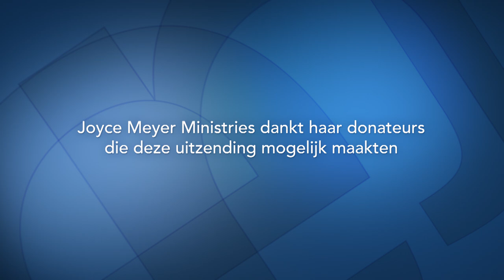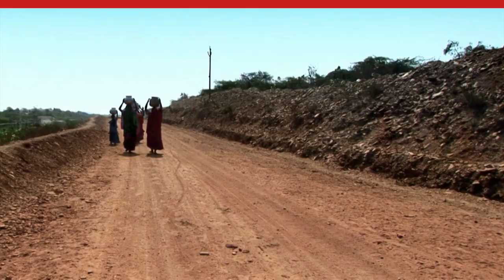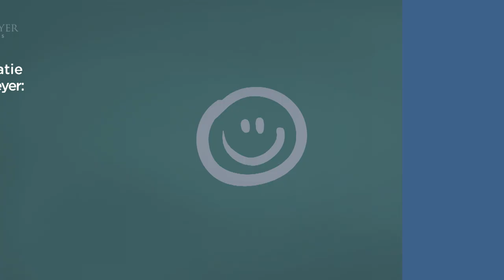Van test naar triomf | Vorm je persoonlijkheid – Joyce Meyer – Karakter ontwikkelen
Van test naar getuigenis | Er zullen beproevingen zijn in ons leven, bedenk dat niemand een getuigenis heeft zonder eerst zelf beproefd te zijn.

00:00 Van Test naar Triomf | Vorm je persoonlijkheid
01:21 1 Korintiërs 13;4-5 De liefde is geduldig, zij is vriendelijk, de liefde is niet jaloers, de liefde pronkt niet… (5) zij handelt niet ongepast, zij zoekt niet haar eigen belang…
01:51 Spreuken 13;10 Overmoed geeft alleen maar ruzie,
maar bij wie zich raad laten geven, is wijsheid.
02:04 Spreuken 16;5 Al wie hooghartig is, is voor de HEERE een gruwel.
02:16 Jesaja 2;11-12 De hoogmoedige ogen van de mensen zullen neergeslagen worden,
en de trots van de mannen zal neergebogen worden. (12) Want de dag van de HEERE van de legermachten zal zijn
tegen al wie hoogmoedig en trots is, tegen al wie zich verheft, opdat hij vernederd zal worden;
02:45 1 Petrus 5;6
04:47 Romeinen 14;12
05:54 2 Thessalonicenzen 3;11 Want wij horen dat sommigen onder u ongeregeld wandelen; zij werken niet, maar zijn bezig met nutteloze dingen.
06:05 1 Thessalonicenzen 4;11 en er een eer in te stellen rustig te zijn en uw eigen zaken te behartigen
en te werken met uw eigen handen, zoals wij u bevolen hebben,
06:16 1 Petrus 4;15 Maar laat niemand van u lijden als een moordenaar of dief, of kwaaddoener, of als iemand die zich met de zaken van iemand anders bemoeit.
07:28 Johannes 21;18 Voorwaar, voorwaar, zeg Ik u: Toen u jonger was, omgordde u uzelf en liep u waar u wilde; maar als u oud geworden bent, zult u uw handen uitstrekken, en een ander zal u omgorden en u brengen waar u niet heen wilt.
08:45 Johannes 21;19-20 En dit zei Hij om aan te duiden met wat voor dood hij God verheerlijken zou. En nadat Hij dit gezegd had, zei Hij tegen hem: Volg Mij! (20) En Petrus zag, toen hij zich omkeerde, de discipel volgen die Jezus liefhad, die ook tijdens het avondmaal tegen Zijn borst was gaan liggen en gezegd had: Heere, wie is het die U verraden zal?
10:16 Johannes 21;21 Heere, maar wat zal er met hem gebeuren?
10:40 Johannes 21:;22 Jezus zei tegen hem: Als Ik wil dat hij blijft totdat Ik kom, wat gaat het u aan? Volgt u Mij!
20:51 2 Timotheus 1;7
21:12 1 Korintiërs 9;25
22:29 1 Korintiërs 9;25-27 En iedereen die aan een wedstrijd deelneemt, beheerst zich in alles. Zij nu doen dat om een vergankelijke krans te ontvangen, maar wij om een onvergankelijke te ontvangen. (26) Ik loop daarom niet zonder duidelijk doel en ik vecht zó met de vuist dat ik niet maar wat in de lucht sla. (27) Maar ik oefen mijn lichaam op harde wijze en maak het dienstbaar, opdat ik niet misschien, na anderen gepredikt te hebben, zelf verwerpelijk word.
23:15 1 Korintiërs 6;12 Alle dingen zijn mij geoorloofd, maar niet alle dingen zijn nuttig. Alle dingen zijn mij geoorloofd, maar ik zal mij niet onder de macht van ook maar iets laten brengen.
23:51 Filippenzen 4;13